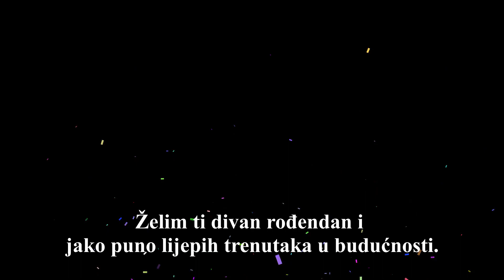Sretan rođendan. Najbolji trenutci tek dolaze 😍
Sretan rođendan.
Najbolji trenutci tek dolaze.
Život nek ti bude ko najljepši san, od srca ti želim sretan rođendan.
Rođendan je tvoj, sve do neba gore svijeće.
Zaljubi se sretno, da ti ljubav traje vječno.
Sve što ti srce želi, to ti želim ja.
Sve što ti duša treba, nek ti nebo da!
Nastavi voljeti život i nikada ne prestani sanjati snove o sreći.
Iskreno se nadam da ćeš lijepo proslaviti rođendan i uživati u daljnjem životu.
Želim ti divan rođendan i jako puno lijepih trenutaka u budućnosti.